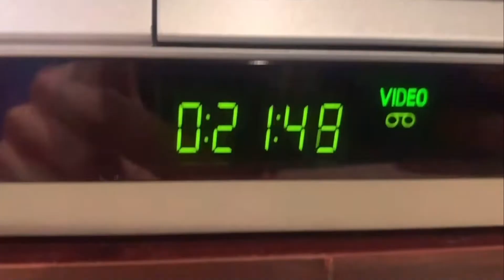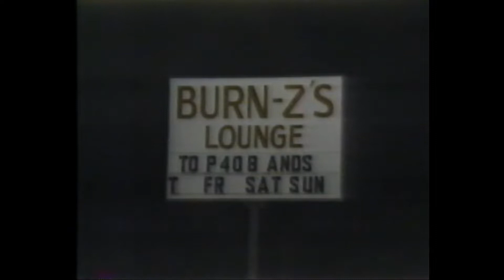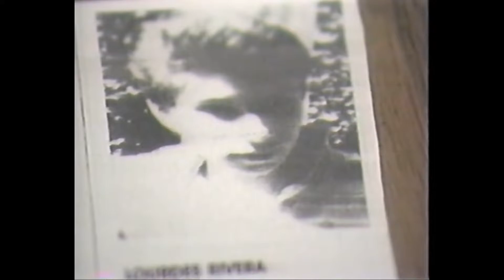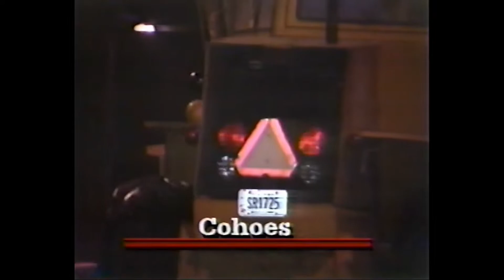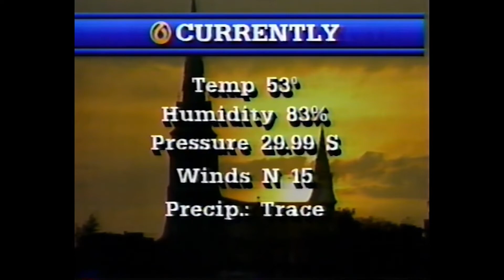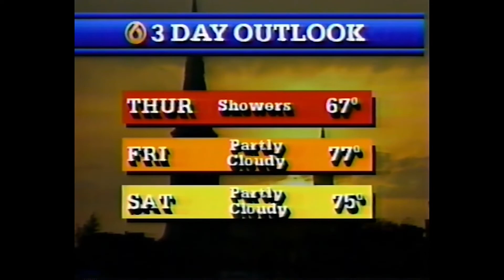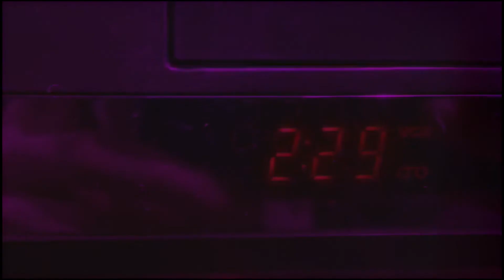WRGB 11pm Newscast (May 17, 1988; Partial)